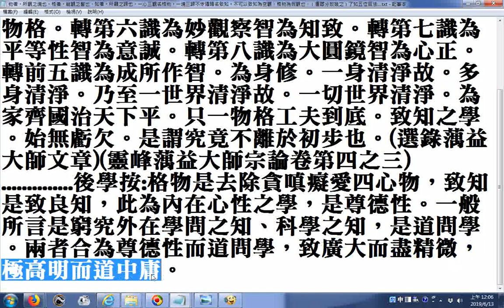轉第六識為妙觀察智為知致。轉第七識為平等性智為意誠。轉第八識為大圓鏡智為心正。轉前五識為成所作智。為身修(選錄蕅益大師文章)(靈峰蕅益大師宗論卷第四之三)後學按:格物是去除貪嗔癡愛四心物，致知是致良知